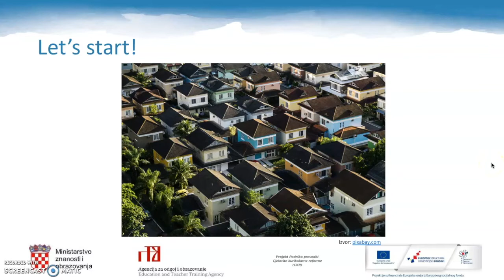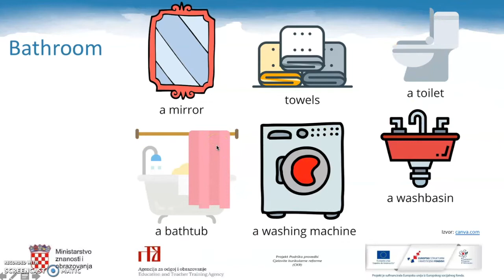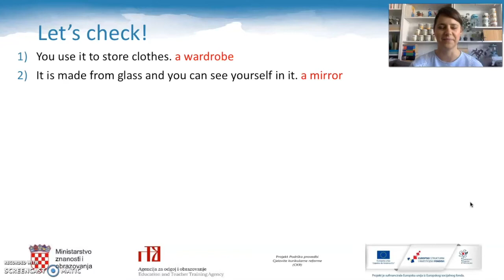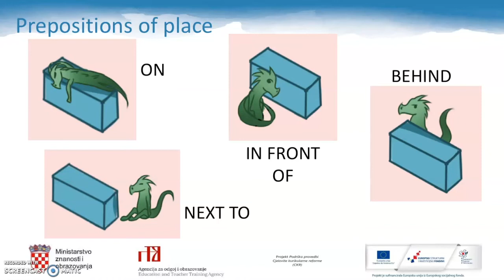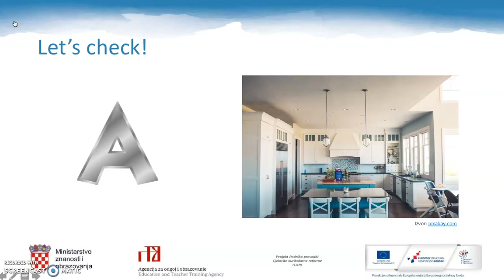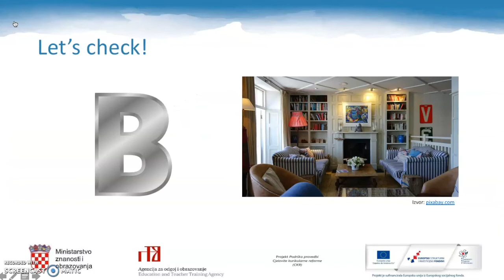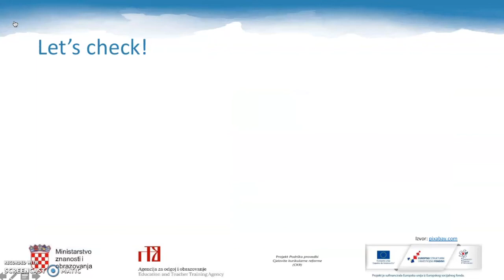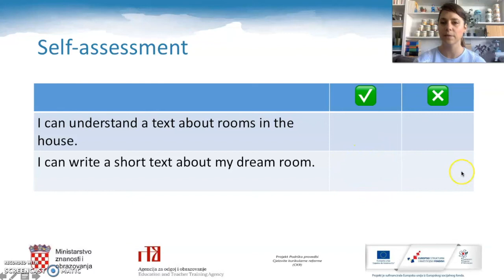Engleski jezik 6.r OŠ - My dream room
Autor: Helena Gustović Ljubić